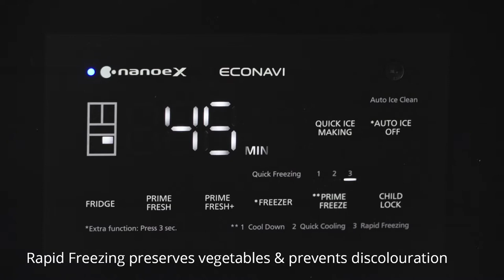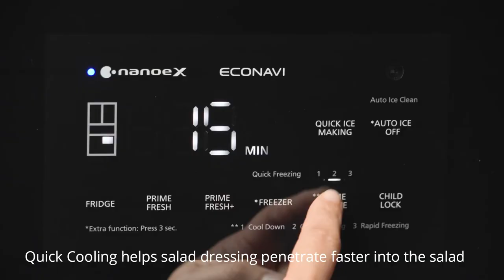Pomegranate Marinated Lamb Chop with Broccoli Salad | Healthy Everyday Recipes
Lamb is a naturally rich source of high-quality protein, incorporates lamb as part of a balanced diet with broccoli salad, making an astonishing meal that is rich in protein, vitamin B12, vitamin K, iron, selenium, zinc, and fiber which are beneficial for muscle growth, strengthen immunity and reduce fatigue.